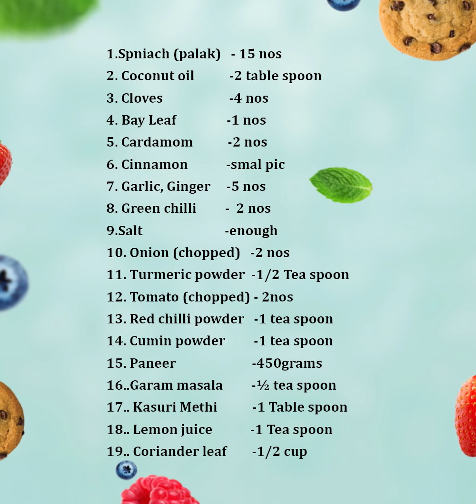Hydrabadi Paneer Masala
hydrabadi paneer masala is a vegetarian dish originating from the Indian subcontinent,consisting of paneer (Indian cheese) in a thick paste made from  spinach,coriander leaf  and seasoned with ginger, garlic, garam masala, and other spices.